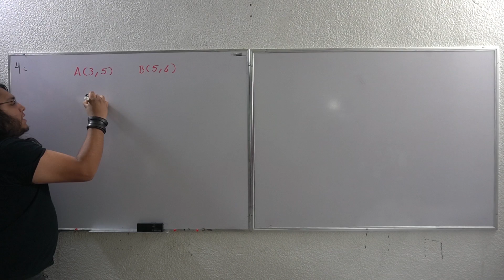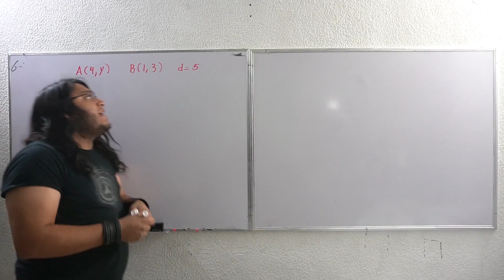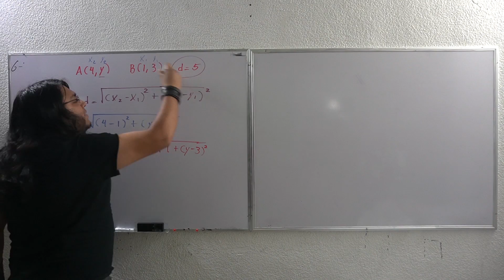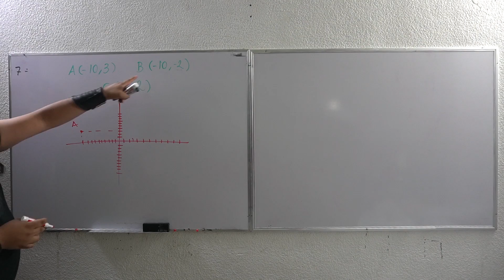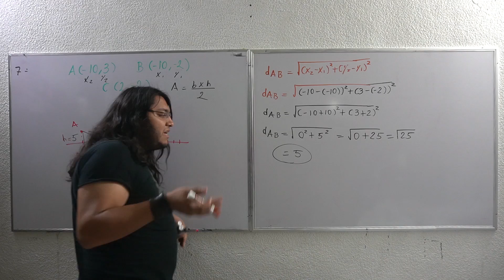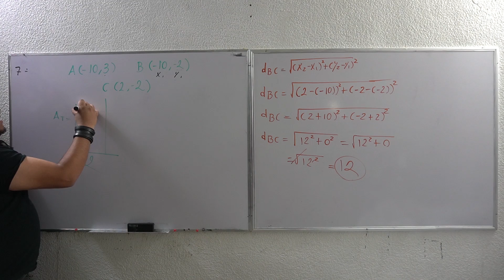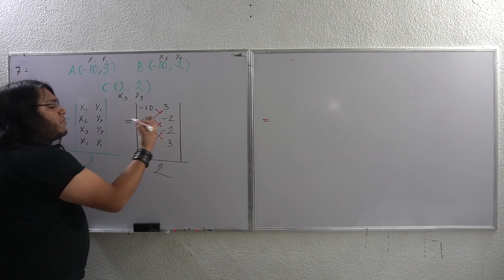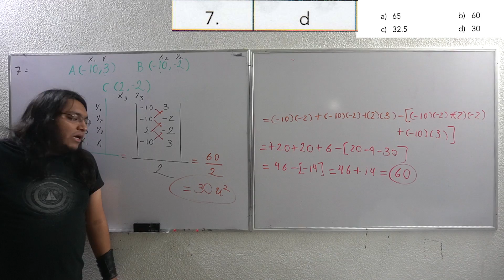Guía IPN 2020 Geometría analítica (4-7) Parte 2